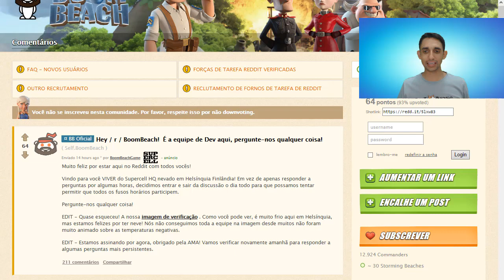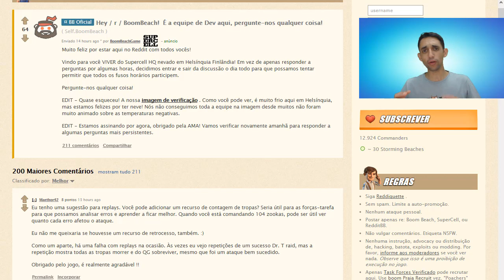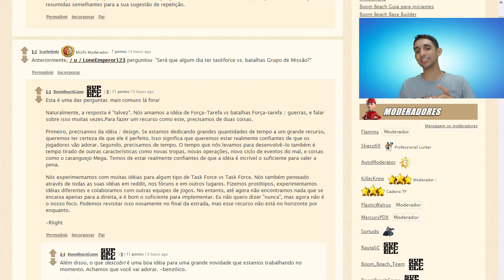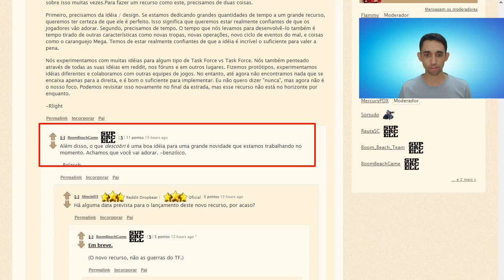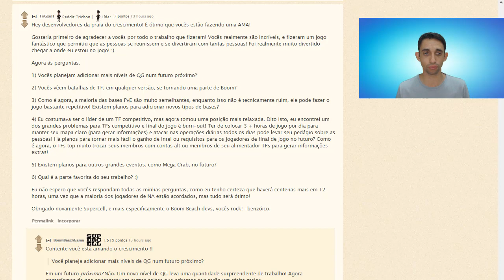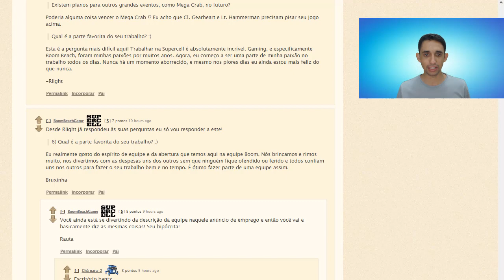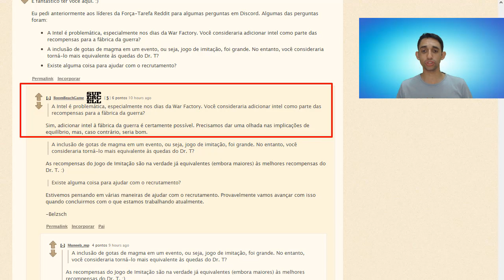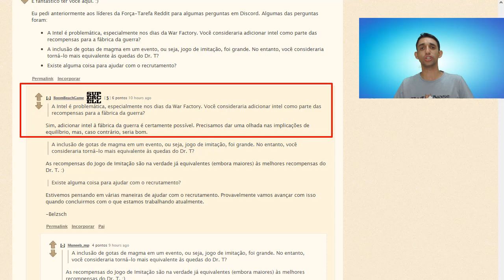★SUPERCELL★AMA★ | Boom Beach | RESPONDENDO AS PERGUNTAS DOS PLAYERS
If you liked this video, leave your Like.

►Faça parte desta Equipe.
Compartilhe

►Boom Beach AlexTM!

►Clash Royale AlexTM!

►Grupo do Canal - Baixe agora o APP!

►AdFly!

►Informações para Visitas Força Tarefa

Força Tarefa - NOME / TAG FT

►Layouts QGs

►Boom Beach

Ataque a praia e ganhe o dia!
Boom Beach é um jogo de estratégia de combate onde você luta em uma guerra épica contra a maligna Guarda Sombria. Leve sua força expedicionária a belas ilhas paradisíacas invadidas pelo inimigo. Lute por cada cabeça de ponte, liberte habitantes escravizados e explore as partes não mapeadas do arquipélago. A luta torna-se uma corrida para dominar os poderes antigos escondidos nas ilhas. Voce está pronto?

NOVIDADES
- Quartel general nível 22!
- Novas melhorias para edifícios e tropas.
- Novo depósito de estátuas.
- Mais posições. Mais pontos de vitória rendem recompensas diárias melhores.
- Ganhe pontos de vitória para receber um baú surpresa diário.
MELHORIAS
- MUITOS gráficos novos e melhorados.
- MUITAS correções de erros!
- Observação da base.
- Melhoria na busca da força-tarefa.
- Pequeno atraso ao final da batalha por conta de habilidades não usadas da Canhoneira.

INFORMAÇÕES ADICIONAIS

Atualizado
17 de março de 2016

Tamanho
79M

Versão atual
25.176

Requer Android
4.0.3 ou superior